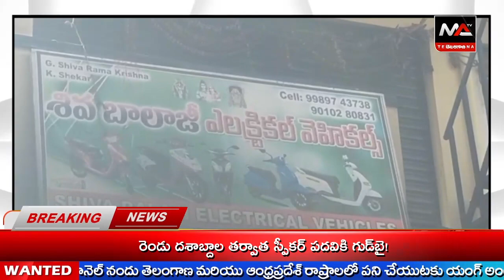BIG SHORT CIRCUIT IN BIKE SHOP AT JANAGAO DIST | Ma Telangana